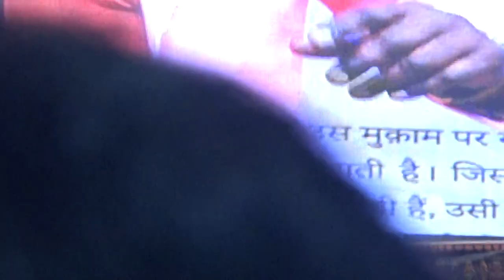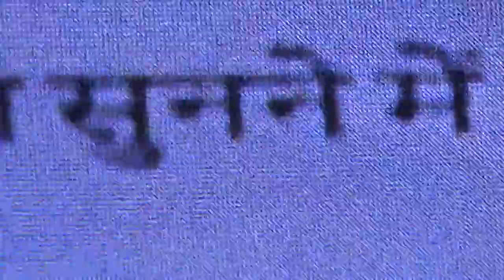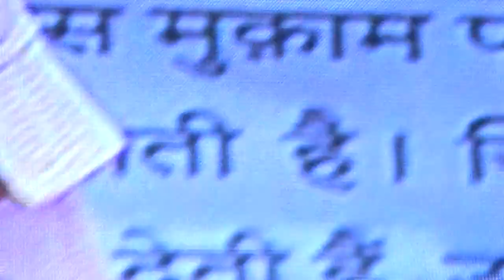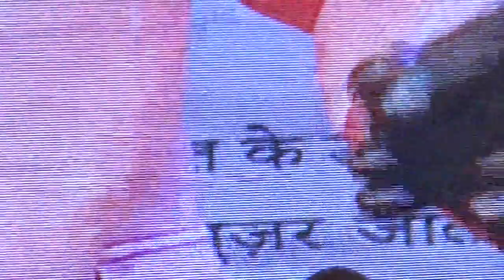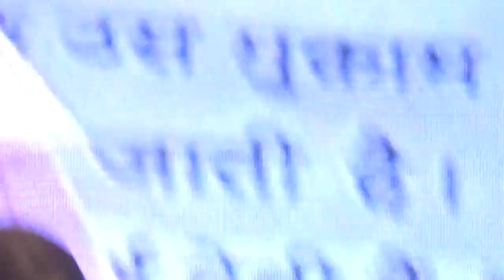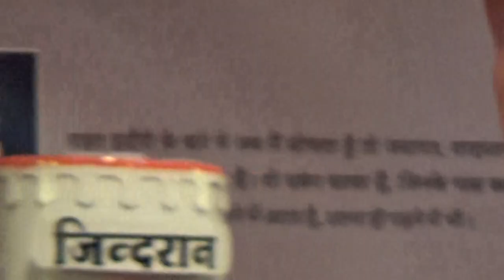राहत इंदौरी Rahat Indori - सफर 50 बरस की शायरी का